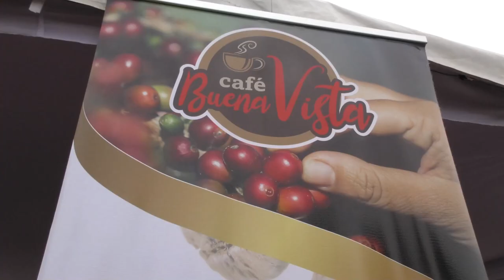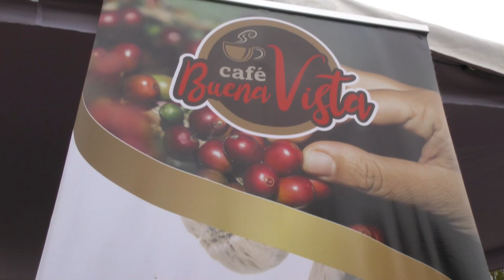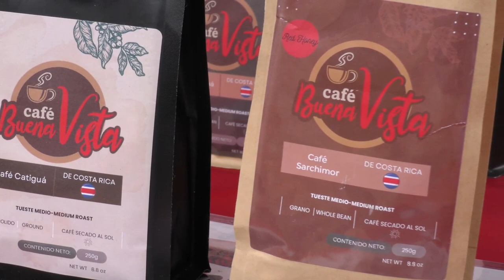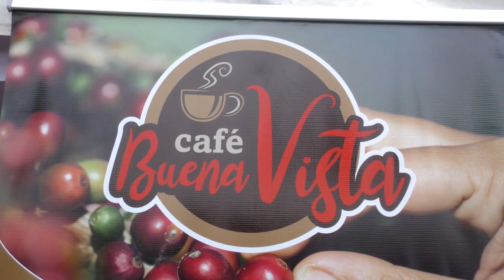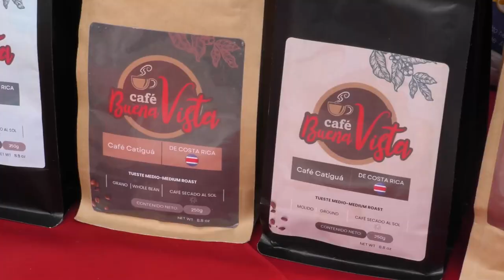Familia en Rivas promociona su café Buena Vista 100% puro